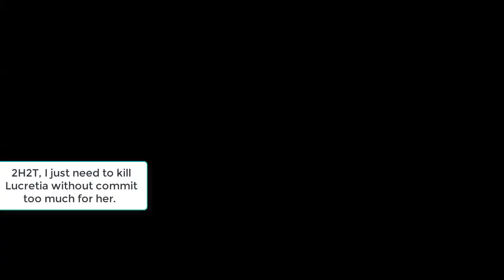Apex LangrisserSEA S12 - Road to Langrisser rank - AoE rush part 4